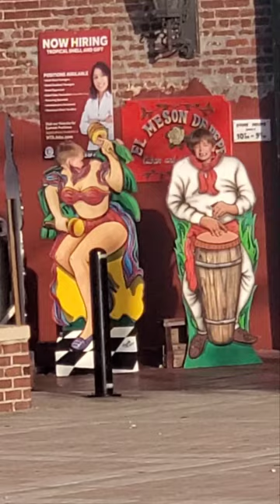Decker Family Road Trip to the Keys part 15 Mallory Square and our hotel